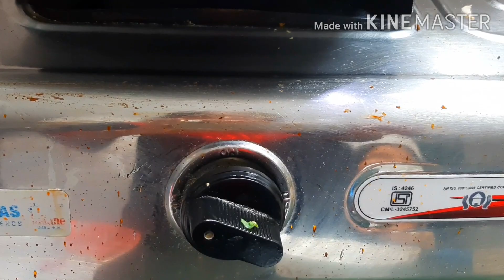अगर ऐसे बनाएंगे चौलाई की सब्जी तो सब अंगुलियों को चाटते रह जाएंगे।chaulai bhaji sabji recipe.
चौलाई साग
आलू और चौलाई की सब्जी
aloo aur chaulai ki sabji
aloo aur chalai ki sabji banane ki vidhi
aloo chalai ki sabji banane ka tarika
aloo aur chalai ki sabji banane ki recipe
aloo aur chalai ki sabji kaise banane
aloo aur chalai ki sabji recipe
chaurai ki sabji
chaulai ki sabji
cholai ki sabji
cholai ka saag
aloo chaulai ka saag recipe

Ingredients:_
1. chaulai ka saag
2.potatoes
3.onions
4.heeg powder
5.garlic
6.Green Chillies
7.jeera
8.turmeric powder
9.garam masala
10.Red pepper
11.common salt
12.kashmiri mirch
13.besan
14.mustard oil

chaulai ka saag
amarnath leaves recipes
cholai ka saag
cholai ka saag recipe
cholai ka saag ki recipe
chaulai ka saag recipe
amarnath leaves curry recipe
lal saag recipe
chaulai saag recipe
chaulai saag
latte ka saag
latteko ka saag
latteko sag
Chaulai Saag Recipe
चौलाई साग
Chaulai saag recipe
how to make chaulai saag
chaulai saag banane ka tarika
thariya saag recipe
chaulai saag recipe
chaulai ka saag
chaulai ki sabji
chaulai ki sabji
chaulai saag ke fayde
chaulai ka saag khane ke fayde
chaulai saag
chaulai ka ladoo
chaulai ki kheti
chaulai ka saag kaise bananye
lal chaulai ka saag kaise bananye
chaulai saag banane ki  recipe
how to cook chaulai saag
how to make chaulai ka saag
how to cook chaulai ka saag
how to make chaulai ka saag in hindi
thariya saag ke fayde
thariya saag recipe
thariya saag
thariya saag banane ka tarika
dariya ka saag recipe